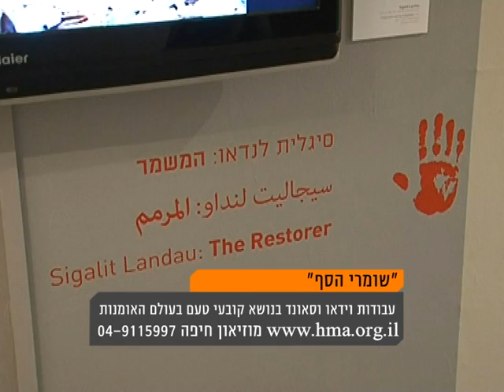חיפה חיפה - פינת התרבות מחדר החדשות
אורית אשכנזי עם כמה המלצות חמות לסופשבוע סגריר.
מתוך "חדר החדשות" מהדורת החדשות של הערוץ המקומי.